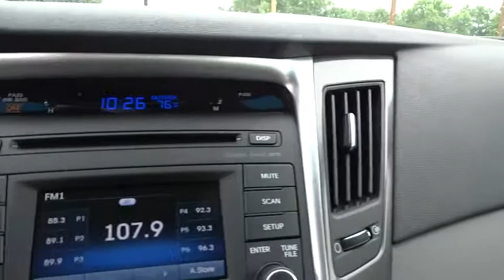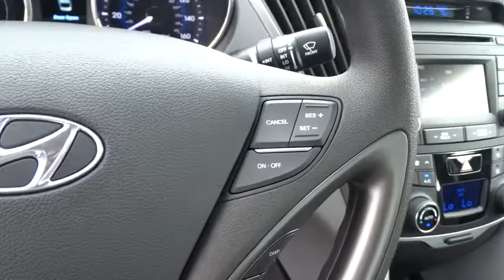2015 Hyundai Sonata Hybrid Albuquerque, Rio Rancho, Santa Fe, Clovis, Los Lunas, NM FA135879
2015 Hyundai Sonata Hybrid

8800 Lomas Blvd. Northeast

The Hyundai Sonata Hybrid Hybrid was built giving it all the things people wanted in a mid-size sedan. More style, more room, a 5-Star Safety Rating, and a request for more power and more efficiency. Sonata Hybrid Hybrid uses a 2.4L engine with Blue Drive fully parallel Hybrid system offering up to 40 MPG HWY with up to 199 horsepower. The Sonata Hybrid offer two trims: Hybrid and Limited. Enjoy space and comfort for yourself and four friends inside. Listen to all your favorite artists through the available 400-watt Infinity audio system with 9 speakers. Find a gas station, track vehicle maintenance and send voice-to-text messages without leaving the driver seat, thanks to Blue Link. Plus, find eight ways to perfect comfort with the available power-adjustable driver seat with power lumbar support with available heated seats. The Sonata Hybrid has more passenger, cargo and interior space than any other vehicle in its class. There's more head room and leg room in the front and - thanks to specially designed recessed hinge - even a larger trunk. The Sonata Hybrid's available navigation system makes it easier for you to get from A to B. Use voice-recognition or the interactive 7-inch touchscreen to get directions without being distracted. You can never be too safe when reversing. The view from the available Sonata Hybrid rearview camera is displayed on the central in-dash touchscreen, with guidelines that help direct you into tight spots and take the guesswork out of backing up.